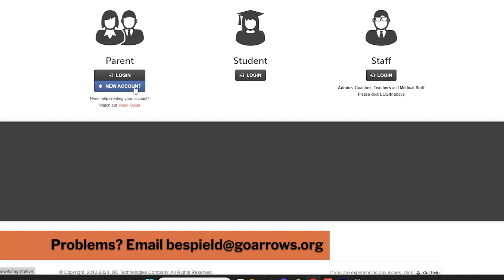FinalForms & Athletic Registration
Directions on where to find the new way to register for athletics at Ashland City Schools.